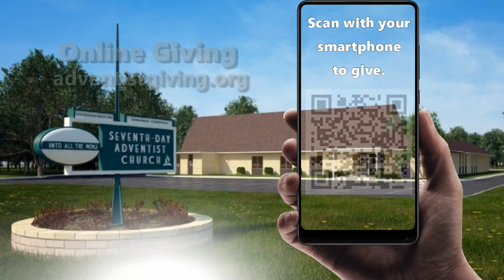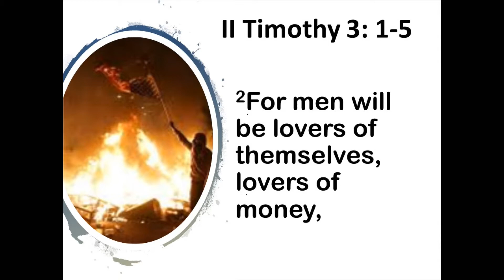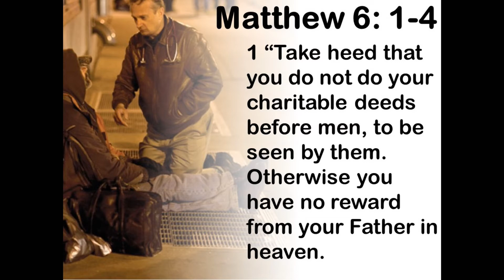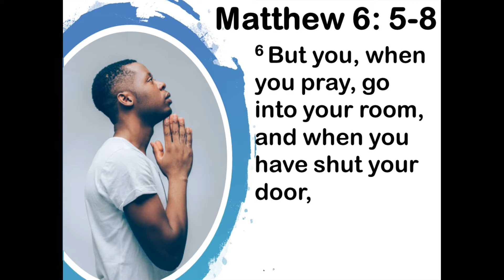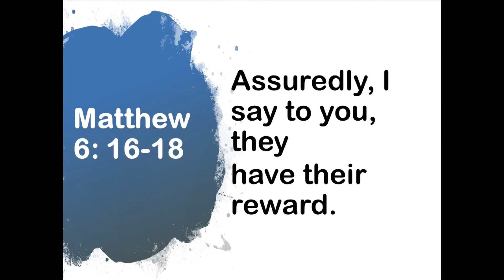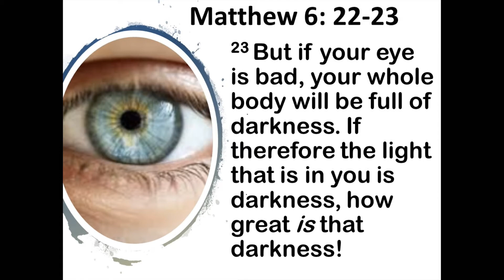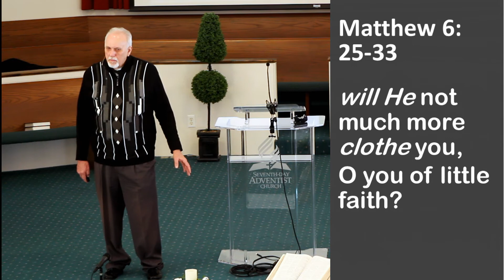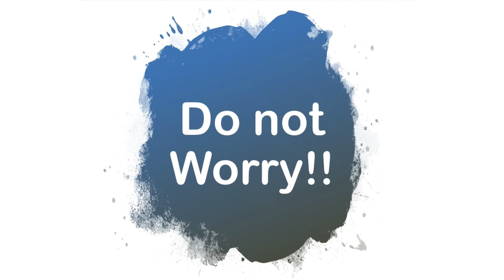2021.02.20 - Church Service (Harvey Kornegay, God's Got This!)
Sermon: Harvey Kornegay, "God's Got This!"
Introductions: Roger Bough
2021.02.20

Southside Seventh-day Adventist Church
4801 Shelbyville Rd, Indianapolis, IN 46237

69 Views of Live Stream 04/03/21